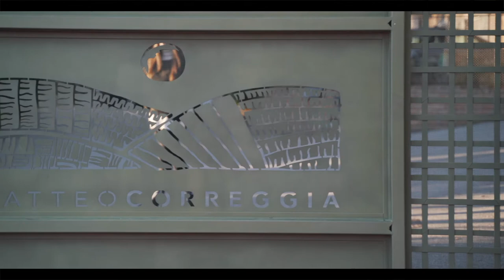The Matteo Correggia Wine story | Trailer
The story of 'Matteo Correggia Wines' told by Giovanni Correggia. The Correggia family produces outstanding quality red and white wines in the beautiful Roero hills of Piedmont, Italy. This touching story is a wonderful introduction to this incredible area and to the Correggia family.

All their production is organic and is highly respected and appreciated all over the world. A visit to this 'Cantina' is an amazing experience, the memory of which you will treasure due to the great devotion of all the family and their desire to make great wines with PASSION as the major ingredient.

My Website with homes for sale in Langhe, Roero and Monferrato

Videography: Alexander Edwards

Would you like a video like this for your business?